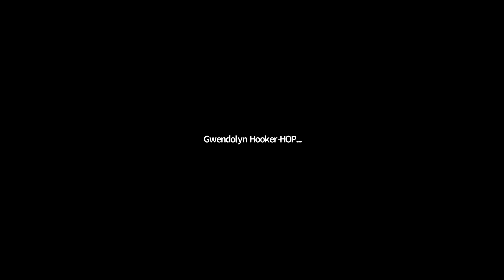Education and Information on the Campaign for Criminal Justice Transparency Forum - November 1, 2021